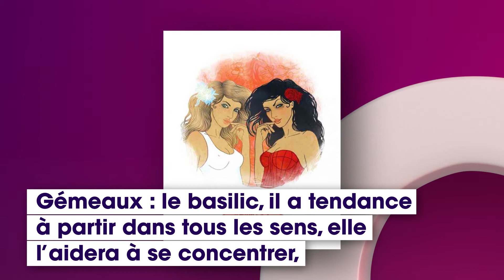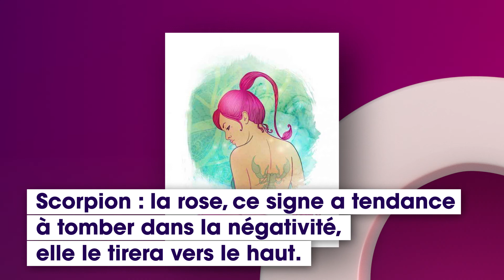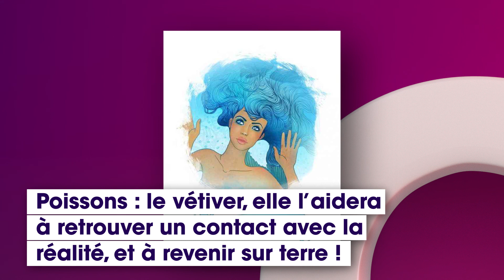Il existe une huile essentielle parfaite pour chaque signe du zodiaque